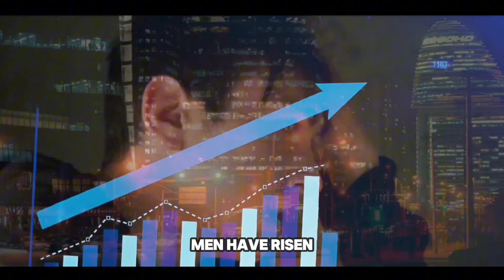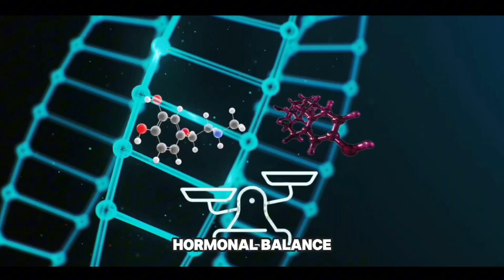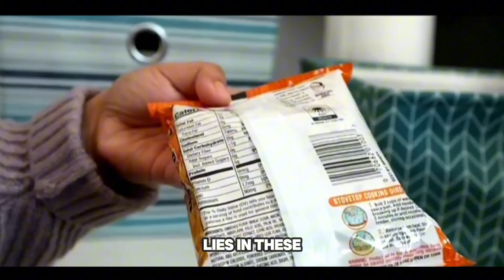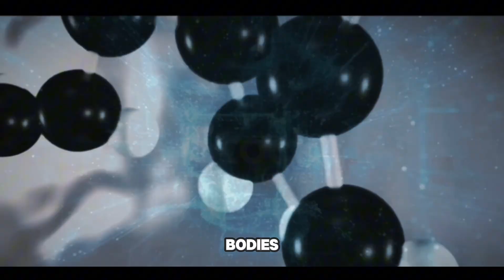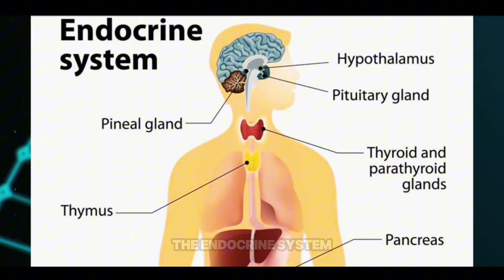Protect Your Testosterone! 🚨 How Rising Estrogen Is Destroying Masculinity 🔥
In recent years, erectile dysfunction and the rise of feminine traits among young men have become alarming issues that raise serious questions. Is this a natural change? Or are there hidden causes behind this transformation?

In this video, we reveal the shocking truth about the chemicals invading our daily lives — chemicals that increase estrogen levels in men’s bodies, weaken masculinity, and disrupt hormonal balance.

We’ll uncover the most dangerous culprits around us, such as Bisphenol A (BPA) and phthalates, and share practical steps to protect your hormones, boost testosterone, and restore your natural energy and strength.

Stay with us until the end of the video for essential details that could change your health and vitality.

Estrogen in men
Low masculinity
Hormonal imbalance
Natural testosterone
How to boost testosterone
BPA dangers
Phthalates
Harmful chemicals
Hormone protection
Increase energy and strength
Men’s health
Male hormones
Testosterone tips
Strength and masculinity
Detox chemicals